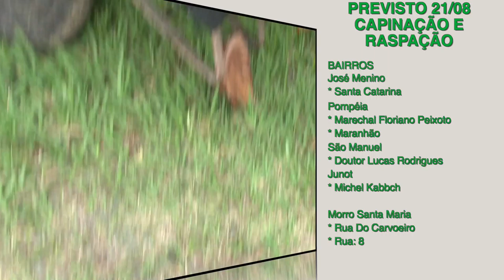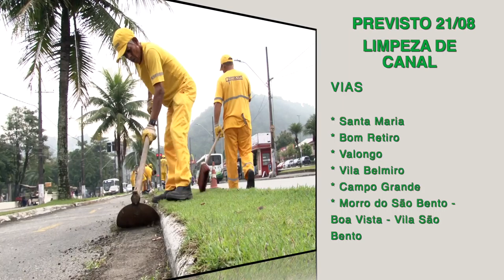Cuidando de Santos: veja os serviços realizados hoje (20) e a agenda de terça (21)